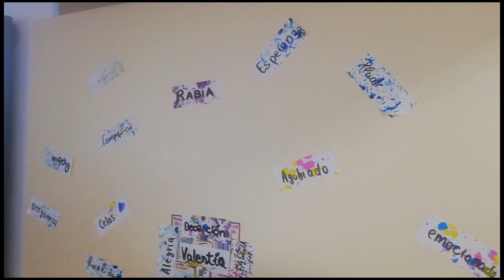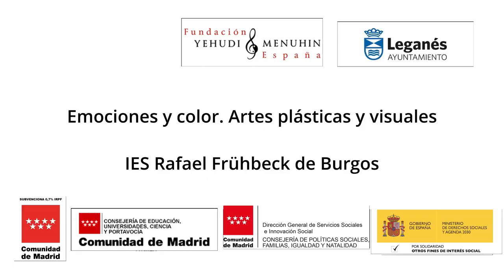Emoción y color. IES Rafael Frühbeck de Burgos. Leganés. C. de Madrid